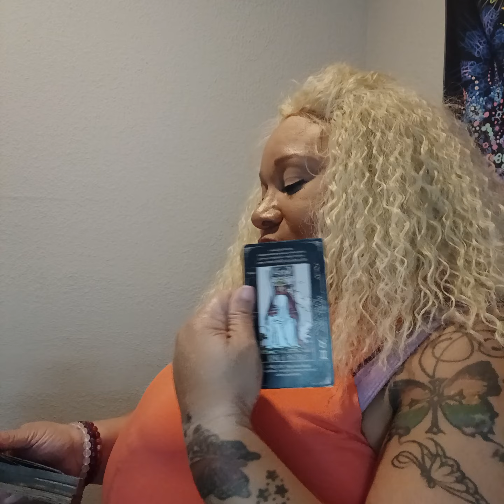Gemini..slow and steady win the race 🐢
Hey, my love 🐝 thank you for visiting my channel . I hope it makes a difference in your life ! if you like a personal reading